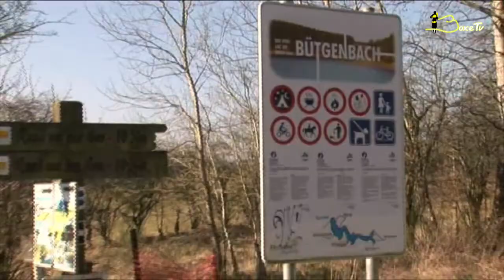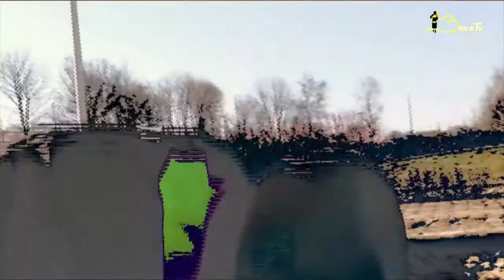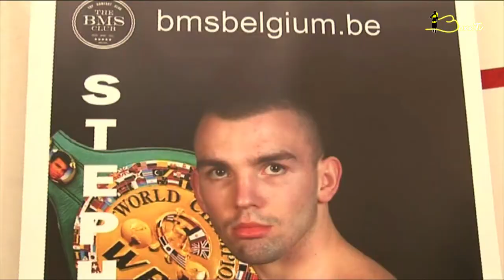Stéphane Jamoye en attendant le Japon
Interview de Stéphane Jamoye qui s'est retiré à Butgenbach pour préparer le combat pour le titre de Champion du Monde en poids coq, le 23 avril 2014 à Osaka au Japon face à Shinsuke Yamanaka.
BoxeTv